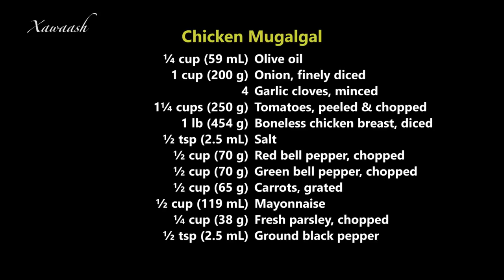Onion Crepes & Chicken Mugalgal NO MUSIC Malawax Basal & Digaag Mugalgal كريب البصل مع مقلقل الدجاج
Crepes with green onions served with a quick chicken stew. An easy recipe that is great for breakfast, lunch or dinner.